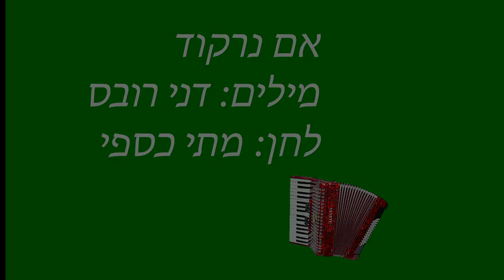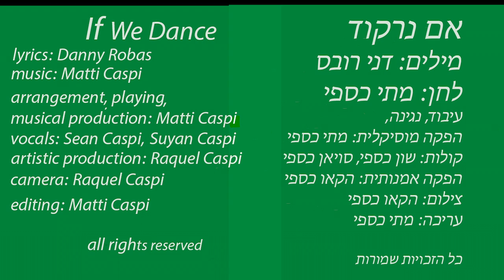Matti Caspi - If We Dance - מתי כספי - אם נרקוד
מילים: דני רובס
לחן, עיבוד והפקה מוסיקלית:  מתי כספי

זה הזמן לזוז קדימה ולהתחיל
במחול
כל הכפר מתחיל לנוע
ושוכחים את הכול
מסביב האש לוהטת אבל הגוף עוד יכול
מלחמה בחוץ בוערת, בכי חונק את הקול

אם נרקוד - אולי העצב שיר
תקווה לי יזמר
אם נקוד, נזוז בקצב, הסיוט הזה יגמר
אם נרקוד - ישקע הפחד
המוקדם יהיה מאוחר
אם נרקוד, ננוע יחד, קרן אור תזרח מחר...

זה הזמן לזוז קדימה כל הבתים נעלמו
כל הגוף מתחיל לנוע, כל השירים נדמו
מסביב עשן ורוע, הזאבים נהמו
אין יותר שבילים לפסוע, כל השדים כבר קמו

אם נרקוד - אולי העצב שיר תקווה לי יזמר
אם נקוד, נזוז בקצב
הסיוט הזה יגמר
אם נרקוד - ישקע הפחד המוקדם יהיה מאוחר

הריקוד עולה בשצף
המעגל מתרחב
כבר מיליון שנה בערך בום בום נכה בעקב
מרחוק קולות הרעם והשאון מתקרב
כל הכפר מתחיל לנוע, גם התקווה שבלב

נגינה: מתי כספי
קולות: שון כספי, סויאן כספי
מיקס ומאסטרינג: מתי כספי

קליפ:
הפקה אמנותית, צילום: הקאו כספי
עריכה: מתי כספי